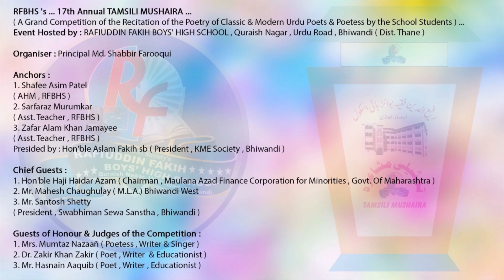SABA BALRAMPURI, 17th Tamsili Mushaira Bhiwandi 2019, Mushaira Media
SABA BALRAMPURI
Tamseeli Mushaira Bhiwandi, 19/01/2019
Arslaama Shakeel Ahmed Ansari
Masood Sikander Pathan High School & Jr. College - Mhapoli

Organiser : Principal Md. SHABBIR FAROOQUI Sahab
RAFIUDDIN FAKIH BOY's HIGH SCHOOL

RFBHS's
17th Annual TAMSILI MUSHAIRA 2019
A Grand Competition of the Recitation of the Poetry of Classic & Modern Urdu Poets & Poetess by the School Students )
Event Hosted by : RAFIUDDIN FAKIH BOYS' HIGH SCHOOL , Quraish Nagar , Urdu Road , Bhiwandi ( Dist. Thane )

Anchors:
Shafee Asim Patel
( AHM , RFBHS )
Sarfaraz Murumkar
( Asst. Teacher , RFBHS )
Zafar Alam Khan Jamayee
( Asst. Teacher , RFBHS )

Presided by : Hon'ble Aslam Fakih Sb ( President , KME Society , Bhiwandi )

Chief Guests :
Hon'ble Haji Haidar Azam ( Chairman , Maulana Azad Finance Corporation for Minorities , Govt. Of Maharashtra )
Mr. Mahesh Chaughulay ( M.L.A.) Bhiwandi West
Mr. Santosh Shetty
( President , Swabhiman Sewa Sanstha , Bhiwandi )

Guests of Honour & Judges of the Competition :
Mrs. Mumtaz Nazaañ ( Poetess , Writer & Singer )
Dr. Zakir Khan Zakir ( Poet , Writer  & Educationist )
Mr. Hasnain Aaquib ( Poet , Writer , Educationist )
Other Distinguished Guests :
Mr.Farhan Hanif Warsi
Mr. Haji Ab. Rasheed
Mr. Zahid Ansari
Mr.Jafar Habib Shaikh
Venue : KME Society's
RAIS HIGH SCHOOL GROUND , Thana Road , Bhiwandi ( Dist. Thane ) M.S.

Is Tamsili Mushaire mein 28 mukhtalif Urdu Schooloñ ke talba-w-taalibaat ne ba haisiyat Tamsili shayer aur shayeraat shirkat kar ke Urdu ke Classic aur Asr-e-haazir ke shoara-w-shayeraat ki kaamyaab aur bahot hi shandaar tamseel pesh ki. Aur hazaroñ samayeen se daad-w-tahseen haasil ki.

Our Special Thanks to :
KME Society's Management & Rais High School Administration
Team Rafiuddin Fakih Boys' High School
Mr. Mudakkir Shaikh & UNF Foundation
Mr. Nadeem Ahmed Azmi & All other Urdu Enthusiasts
Mehtab Ansari & Colours Foundation, Bhiwandi

Mr. Saif Khot alongwith All The RFBs Non-Teaching Staff